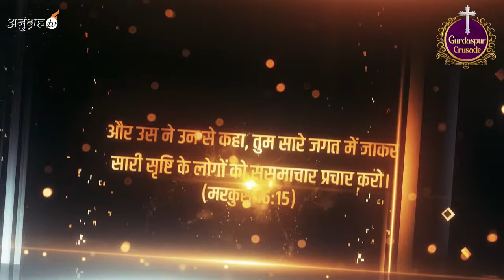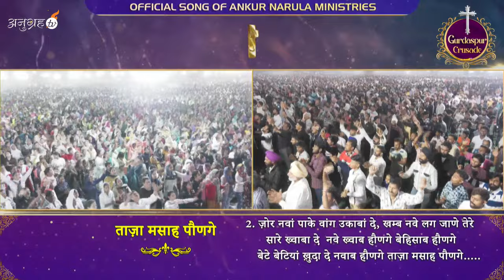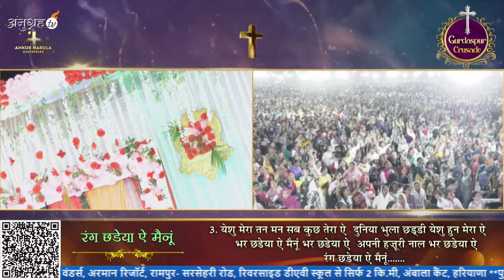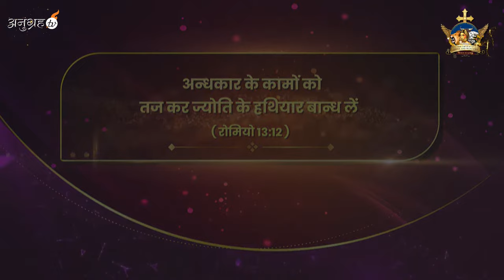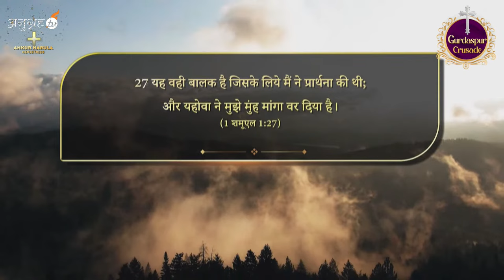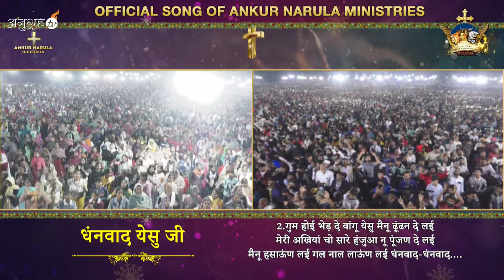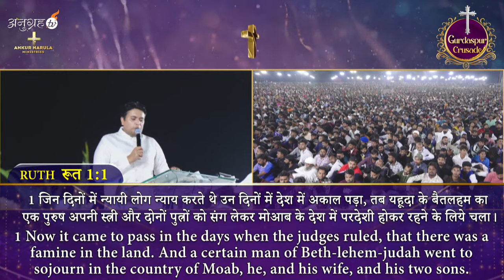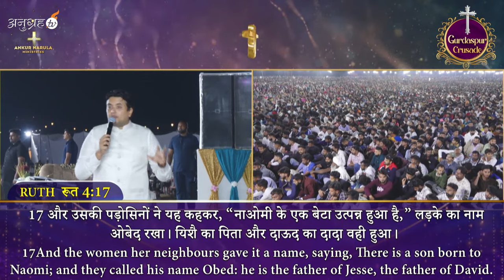GOOD NEWS OF JESUS CHRIST IN GURDASPUR (CRUSADE 31-10-2023) || Ankur Narula Ministries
/ ankurnarulaministries

 / apostleankur

 / ankurnarulaministries

/ ankurnarulaministries